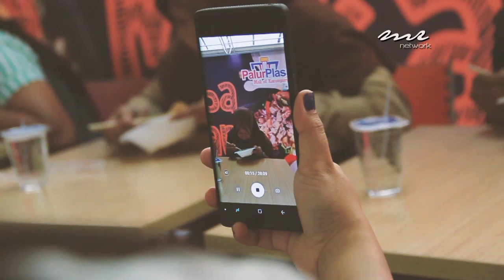LOMBA MAKAN MIE PEDAS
BERTEPAT DI FOOD COURT PALUR PLAZA/ PULUHAN PENGUNJUNG FOOD COURT PALUR PLAZA MENGIKUTI LOMBA MAKAN MIE PEDAS/ LOMBA MAKAN MIE PEDAS INI MERUPAKAN ACARA BULANAN YANG DIGELAR OLEH PIHAK FOOD COURT PALUR PLAZA/ SEBANYAK 60 PORSI MIE PEDAS DISEDIAKAN UNTUK PENGUNJUNG YANG BERANI MENCOBA TANTANGAN CEPAT CEPATAN MAKAN MIE PEDAS//
PARA PESERTA SANGAT ANTUSIAS  MENGIKUTI LOMBA INI / SALAH SATUNYA NOVAN DAN AURI/ PEMUDA ASAL SUKOHARJO DAN KARANGANYAR  INI NEKAT UNTUK MENGIKUTI LOMBA / MESKIPUN TIDAK MENYUKAI PEDAS//